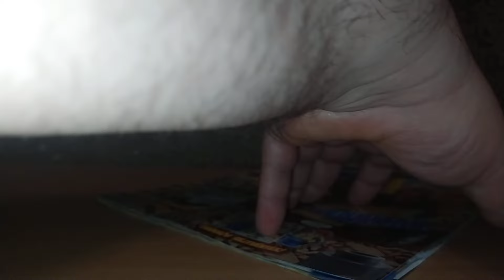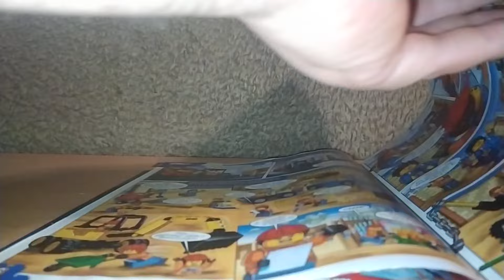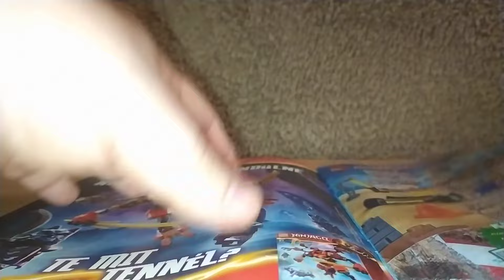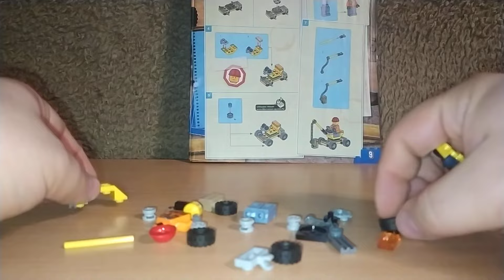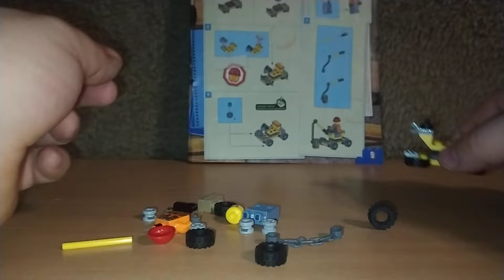Lego City magazin UNBOXING - Építőmunkás daruval